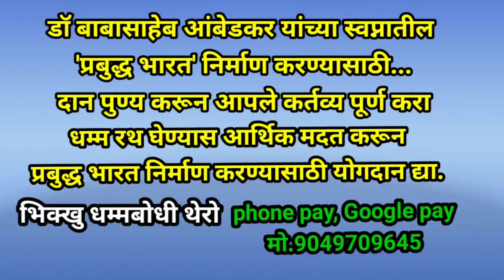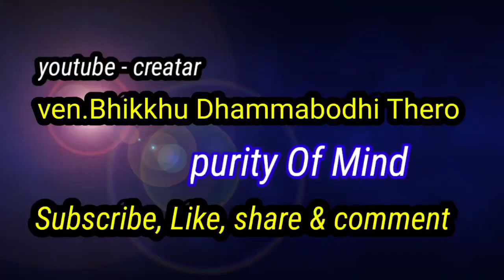चला 'प्रबुद्ध भारत' निर्माण करूयाEp-434|Purity of Mind Bhikkhu Dhammabodhi Thero